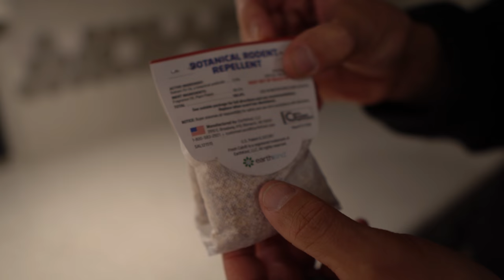How to PREVENT Mice From DESTROYING Your RV!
Hi everyone and welcome back for another video.  In this video, show you how to prevent mice from DESTROYING your RV.  This is now our 3rd season of RVing in both a trailer and now Motorhome and by using the methods we discuss in this video we have kept our RV MOUSE FREE!

Be sure to Join Endless RVing every Thursday Night at 7:30 pm EST for our weekly Live Stream.

TOMCAT RODENT REPELLENT

FRESH CAB RODENT REPELLENT

ULTRASONIC PEST REPELLER

EXPANDING FOAM SEALENT

COPPER BRILLO

FOOD CONTAINERS

RODE WIRELESS GO MIC